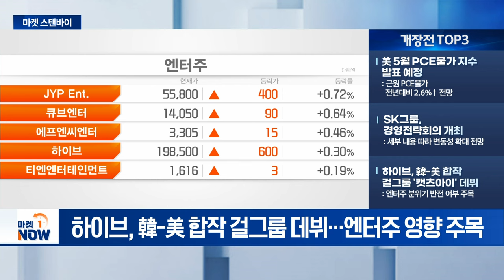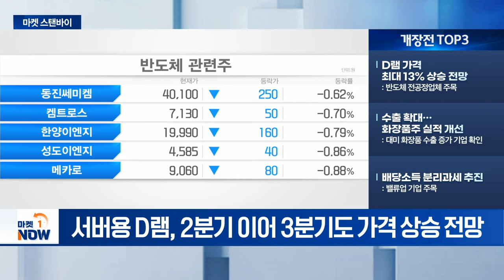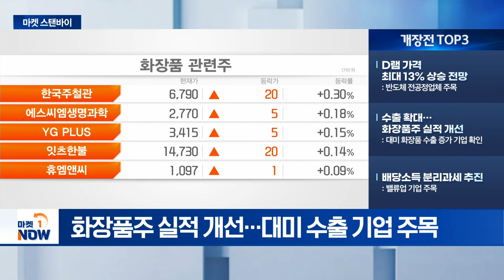美 5월 PCE물가 지수 발표 예정 / D램 가격 최대 13% 상승 전망 [마켓스탠바이] | Market Now (20240628)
- 美 5월 PCE물가 지수 발표 예정: 근원 PCE물가 전년대비 2.6%↑ 전망
- SK그룹, 경영전략회의 개최: 세부 내용 따라 변동성 확대 전망
- 하이브. 韓-美 합작 걸그룹 '캣츠아이' 데뷔: 엔터주 분위기 반전 여부 주목

- D램 가격 최대 13% 상승 전망: 반도체 전공정업체 주목
- 수출 확대... 화장품주 실적 개선: 대미 화장품 수출 증가 기업 확인
- 배당소득 분리과세 추진: 밸류업 기업 주목